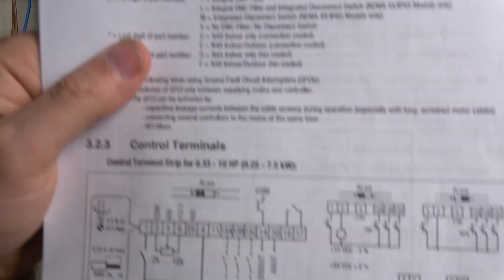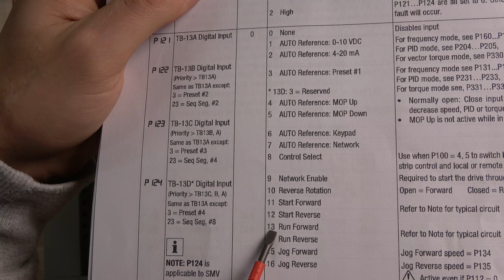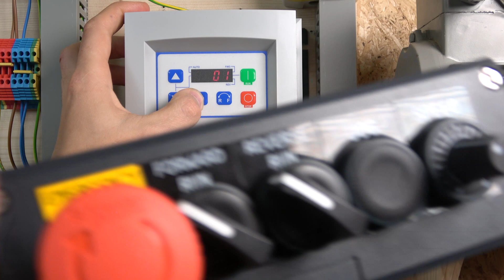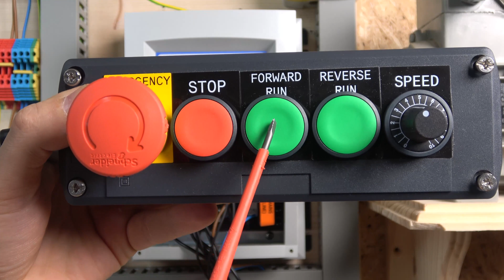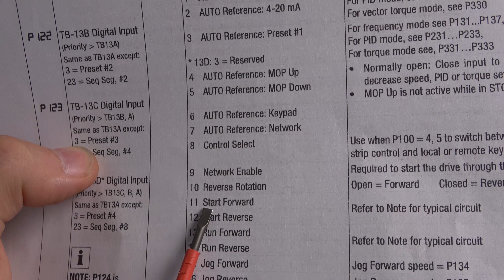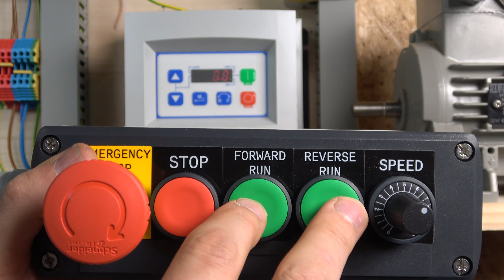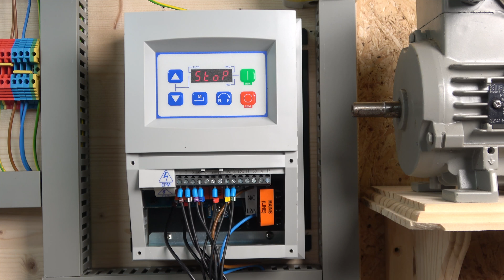Lenze SMVector VFD, remote control, 2 wire control, 3 wire control, parameter set up. English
Lenze SMVector VFD, remote control, 2 wire control, 3 wire control, parameter set up. Factory reset. For manuals, related videos and part numbers please see below.